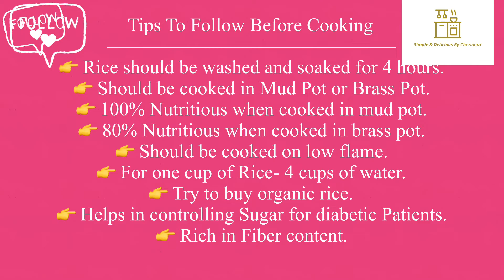Body లో High Sugar Levels తగ్గాలి అంటే నవారా బియ్యం తిని చూడండి/Perfect Rice For Diabetic Patients🌾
Diabetes ఉన్న వాళ్లకి చాలా మంచిది నవారా బియ్యం/ Red Rice 🌾

controls high sugar levels
helps in maintaining proper sugar levels
more nutritious
Organic rice

Sugar ఎంత ఉన్న ఒక్క నెల రోజులు ఈ బియ్యం తిని చూడండి కచ్చితంగా తగ్గుతుంది,మీరే అంటారు sugar control అయింది అని.

Must be cooked in mud Pot only.

How to cook Red Rice:
Ingredients:
Red Rice- 1 cup
Water-4 cups
Mud pot-1
Procedure:
🌾Wash and soak rice for 4 hours.
🌾 Cook in Mud pot or Brass pot according to ur convince.
🌾 Add water and allow to boil on low flame.
🌾 Add Rice and cover with lid.
🌾 Takes one hour to get cooked properly on low flame.
🌾 Reduces high blood sugar content in diabetic patients.
🌾 Tastes perfect with Dal and sambar or any gravy curries.
🌾 After one hour switch off stove and open lid.
🌾 Navara Rice/ Red Rice Ready.
🌾 Serve hot.
🌾 Try to get organic rice which  is free from pesticides.
🌾 Use for one month u can see difference in ur sugar levels.
🌾 Try this recipe and share ur experiences in comments.